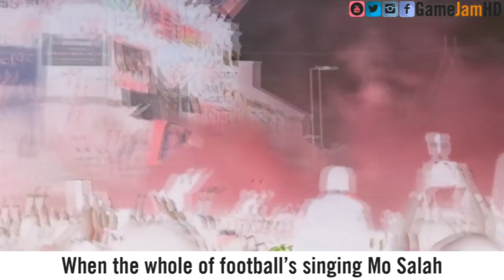Mo Salah Song in G Major 1